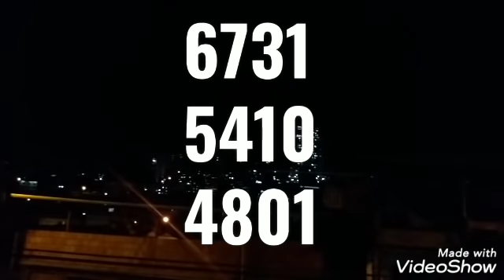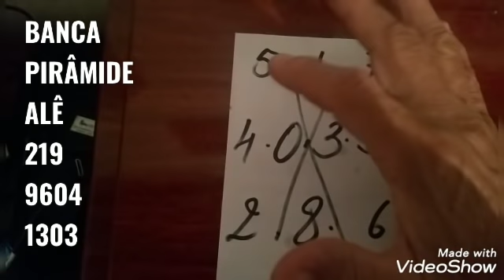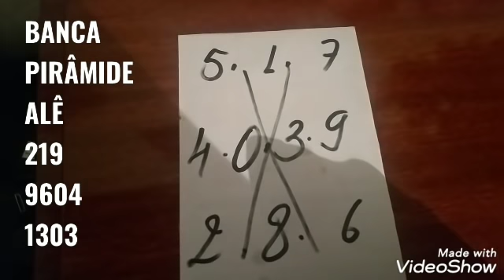PALPITES PARA O DIA 03/12/2020